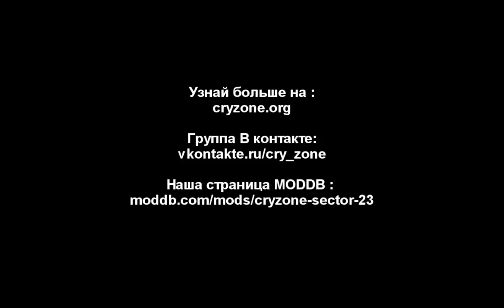Геймплейная презентация проекта CryZone Sector 23 2 2